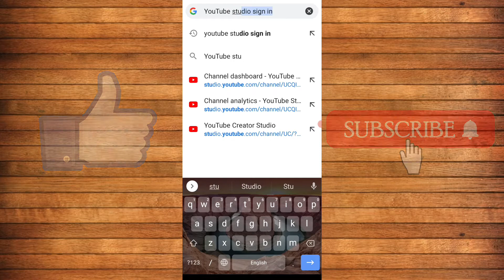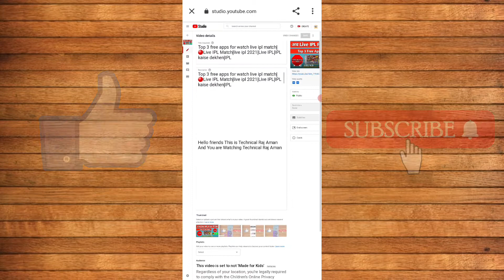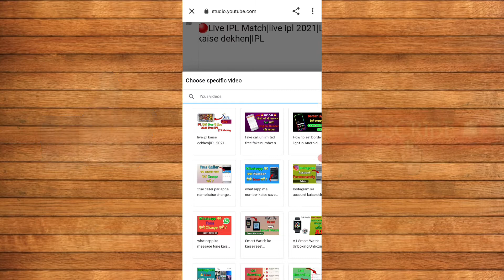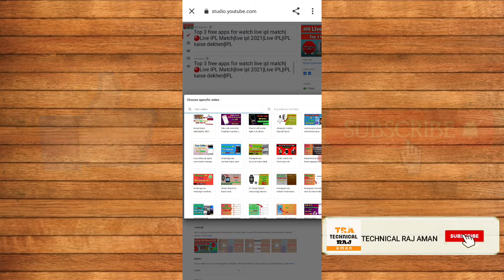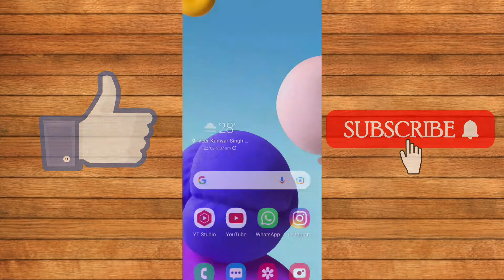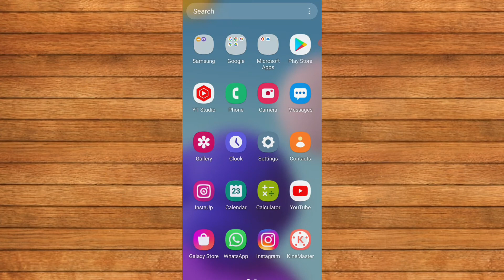YouTube video ke last me dusra video kaise lagaye|YouTube Video End Screen|How to add end screen|YT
Hello friends This is Technical Raj Aman And You are Watching Technical Raj Aman

Dosto Aaj Ke Video Me Maine Bataya hai ki Ap kaise Apne YouTube Video ke last me Apna Channel ka video aur Channel ka logo laga sakte hain
ummed hai apko ye video pasand aayegi

YouTube ke last mein dusra video Kaise lagaye

YouTube video ke last mein dusre video Kaise lagaye

Apne YouTube video ke last mein dusra video Kaise lagaye

how to add end screen video

how to add YouTube end screen video

End Screen lagao aur View Paao

YouTube tutorial

YouTube knowledge

how to add end screen on YouTube 2021

mobile se end screen Kaise lagaye 2021

YouTube video mein End Screen Kaise lagaye

purposes only, copyright Disclaimer under section 107 of the copyright act 1976, Allowance is med for “fair use” for purpose such as criticism, comment, news reporting, teaching scholarship, and research. fair use is a use permitted by copyright statute that might otherwise be infringing.